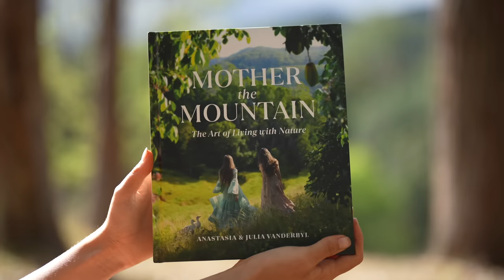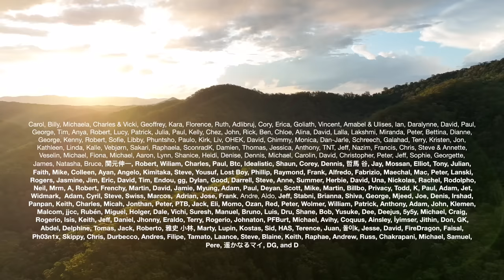A Traditional Life: Growing our own Coffee, Harvesting, Cooking and Zero Waste Living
Preorder our book here!
This week we harvest, cook, sew and paint! We've been processing coffee from the tree and cooking with custard apples.

"Clothesline", "Solarium", "Crickets in Loungewear" and "Smokies"

Chapters:
0:00 Processing coffee from the tree! Harvesting the berries
1:34 Separating the seeds
2:14 Fermenting
2:54 Drying
3:11 Dehusking
3:37 Roasting
3:57 Grinding
4:25 Baking stovetop pastries
5:46 Trying homemade coffee
6:36 Harvesting custard apples
7:19 Cooking from the trees
9:09 Starting a few projects
10:10 Embroidering on a antique sewing machine and painting a pot
13:48 A snake attacked! Very scary
16:52 Tiny sewing machine restoration